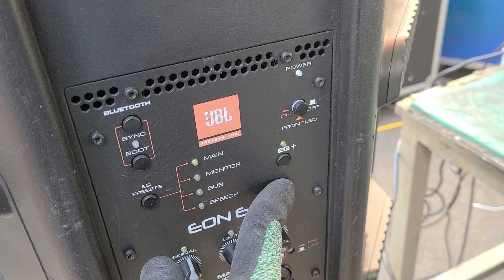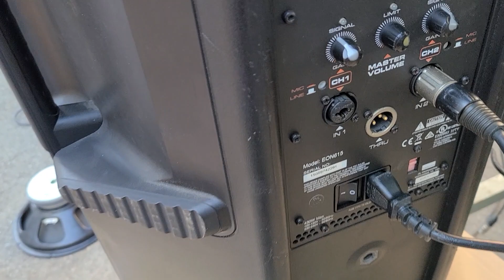JBL EON615 중고파워드스피커 1통